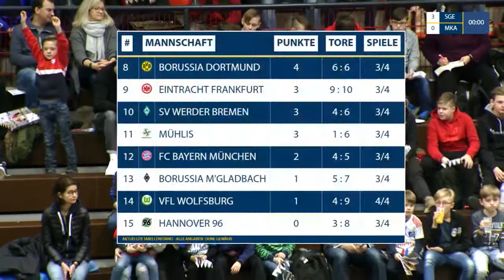FWC 2019 Vorrunde: Eintracht Frankfurt - Mühlenkreisauswahl